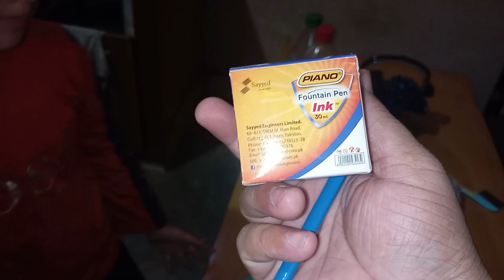How to Change 7to6 year baby Dirty Diaper Without Tension||Baba brought lots of Pampers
your queries;

diaper change routine|how to change a diaper|diaper routinelchangediaperldaily routine| kids diaper routine|baby diaper routine|changepamperlreborn evening routinelhow to change baby diapel,diaperchanging routinelchanging routinldiaper changing evening routineldiaperchange tips,routine, morning diaper routineļdiaper routine 24h|baby diaperchangeloutfit changeldiaper routine vloglcloth diaper routine|reborndiaper changel

Dailyroutinewithmybaby#dailyroutine diaperchange changesdaiper pakistanimomroutine pakistanimomroutine #baby
hack c